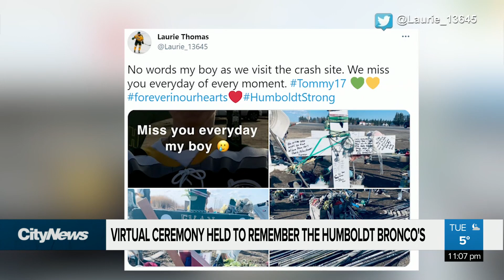Tribute for the Humboldt Broncos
A virtual tribute was held to mark the third anniversary of the tragic Humboldt Broncos bus crash.